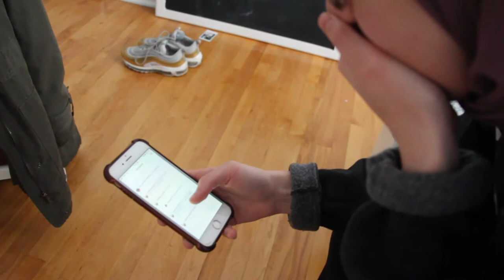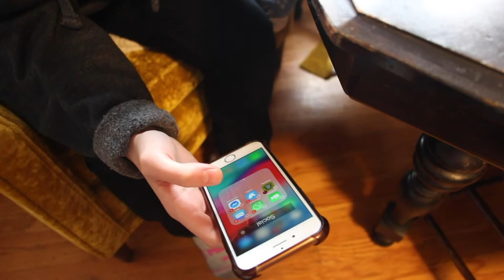Black Mirror Inspired | Satellite pt. 2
Edited by Brynn Cameron. Starring Alaa Ismail